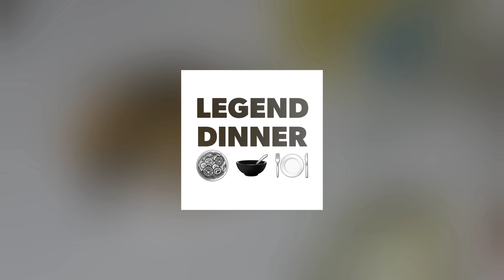Table Food For Dogs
Healthy Food You Can Feed Your Dog From The Supermarket Or Corner Store,  Meals For Dogs,
Dog Food I Made